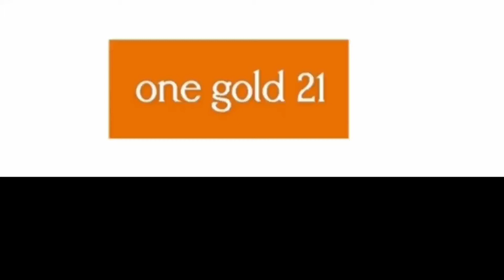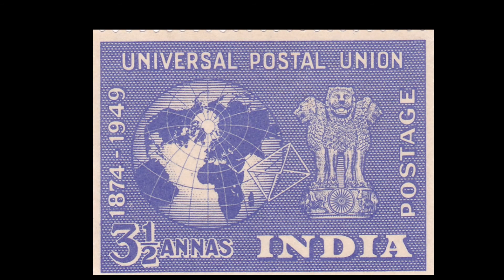720k file: India postal stamps full review in Telugu